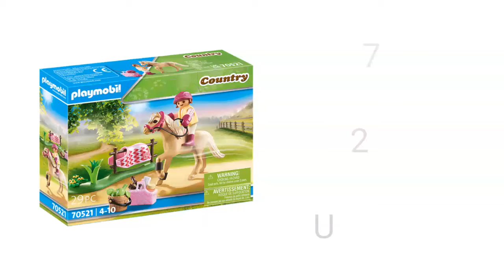Playmobil Country 70521 - Sammelpony "Deutsches Reitpony"